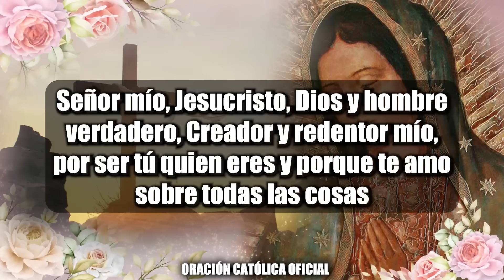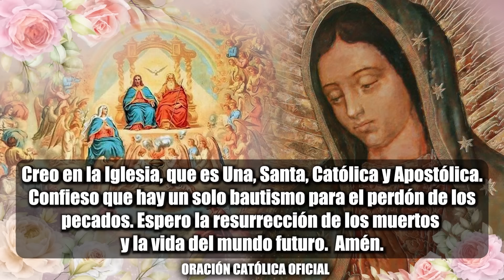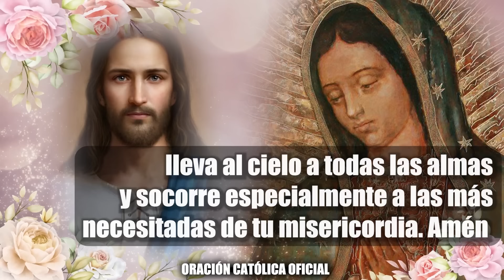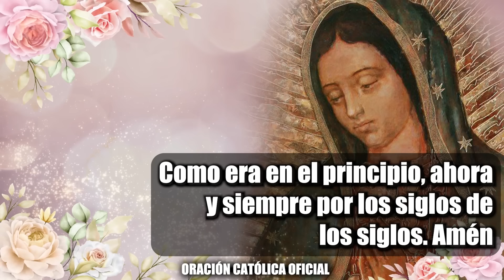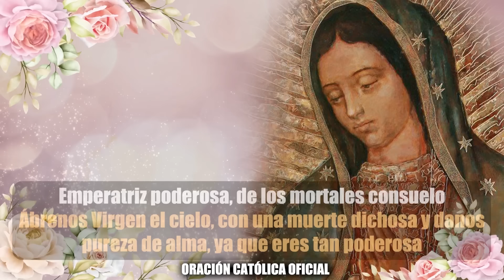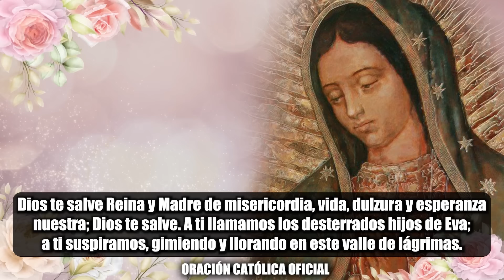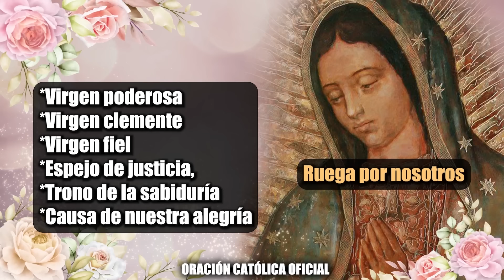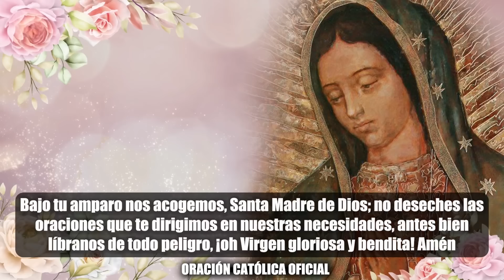EL SANTO ROSARIO DE HOY MIÉRCOLES 03 DE ENERO DE 2024🌷🌺MISTERIOS GLORIOSOS/ELROSARIO GUADALUPANO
EL SANTO ROSARIO DE HOY MIÉRCOLES 03 DE ENERO DE 2024🌷🌺MISTERIOS GLORIOSOS/ROSARIOS GUADALUPANOS

Con gran amor meditemos el Santo Rosario de Hoy MIÉRCOLES 03 DE ENERO DE 2024

EL SANTO ROSARIO DE HOY MIÉRCOLES 03 DE ENERO DE 2024|🌷🌺
GLORIOSOS GLORIOSOS//ROSARIO A LA VIRGEN MARÍA

00:00 Inicio
00:21 El Santo Rosario de Hoy
03:22 Intenciones y Peticiones del Santo Rosario
03:45 Misterios Gloriosos
03:46 Primer Misterio Glorioso
09:26 Segundo Misterio Glorioso
15:00 Tercer Misterio Glorioso
20:29 Cuarto Misterio Glorioso
25:56 Quinto Misterio Glorioso
31:29 Ofrecimiento y Letanias

Santo Rosario Corto de Hoy Miércoles 03 DE ENERO DE 2024

Santo Rosario de Hoy Misterios Dolorosos

Santo rosario en audio
Virgen María
Oraciones Católicas
El Santo Rosario Oración Católica
La Santa Misa de hoy
Rosarios Guadalupanos
Santo Rosario a la virgen de Guadalupe
Virgen María, Santa Virgen María
Santo Rosario de hoy
Santo rosario corto de hoy
Santo rosario corto
Rosario de Hoy
Santo Rosario
Rosario
Rosario a la Virgen De Guadalupe
Santo rosario de hoy Martes
Santo Rosario Martes
Rosario Martes
Evangelio de hoy
Misterios Dolorosos
Misterios Gloriosos
Misterios Luminosos
Misterios Gozosos

Ofrecimiento de los 46 Rosarios

¡Oh Purísima Virgen de Guadalupe! A quien amo tiernamente como a mi verdadera y dulcísima Madre, dígnate admitirme en tu sagrada presencia; aquí vengo a ofrecerte en unión de los Ángeles y de los Santos uno de los cuarenta y seis Rosarios con que deseo honrarte. Este número debe de serte muy agradable, puesto que lo has escogido, para que sea una de las estrellas que adornen tu regio manto.

También vengo, oh Soberana Señora, a pedirte por una de mis necesidades públicas y particulares que me aquejan. (Se hace la petición) ¿A quién he de recurrir, si no a Tí que eres mi Madre? Muéstrame la suave compasión que le mostrase a Juan Diego.

Verdad es, que no lo merezco porque no tengo las virtudes de aquel piadoso indio; más espero de tu misericordia infinita que me darás un corazón puro y amante como el suyo. Entonces podré oír en el fondo de mi alma que alivias mis penas con aquellas mismas dulcísimas palabras que le dijiste “Hijito mío no te aflijas ¿Por ventura no estoy Yo aquí yo que soy tu Madre? ¿Por ventura no estás aquí acogido bajo mi amparo?” ¿Se te ofrece otra cosa? Sí Madre mía dulcísima, sí se me ofrece otra cosa, además de las gracias que te estoy pidiendo, te suplico que bendigas a toda tu nación mexicana, de un modo especial protege a todos los que te sean más devotos, para que formando tu familia íntima en esta vida, tengan la dicha de formar tu corte predilecta allá en el cielo. Desde donde contigo alabaremos eternamente al Padre y al Hijo y al Espíritu Santo…Amén.